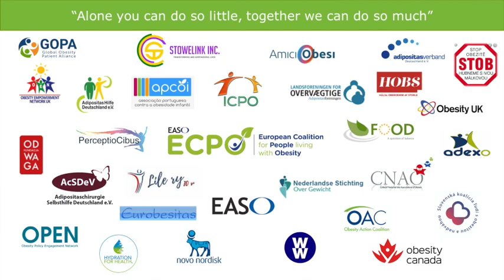The Weight of Stigma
The Weight of Stigma. Director of Research & Policy, Obesity Canada and Research & Policy consultant for EASO.
Dr. Ximena Ramos-Salas